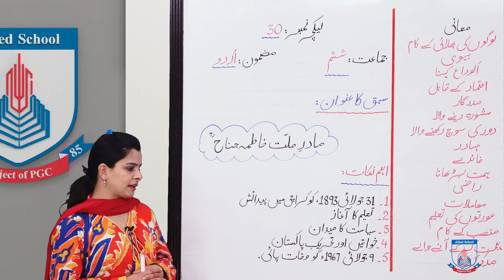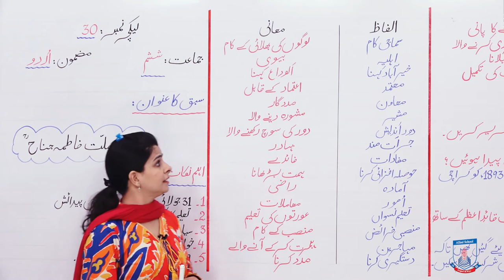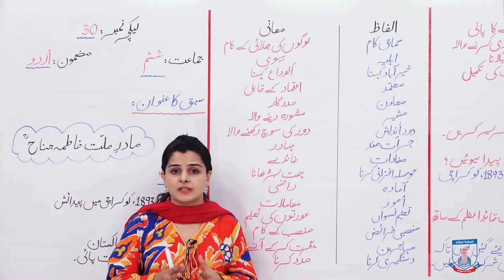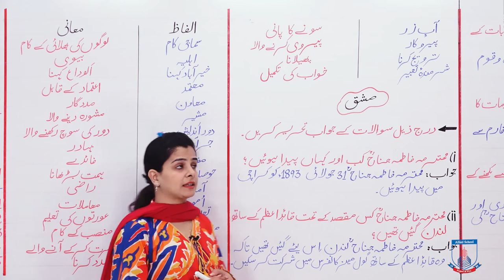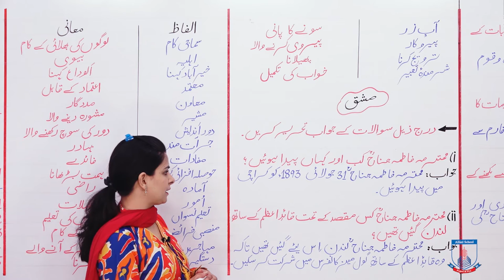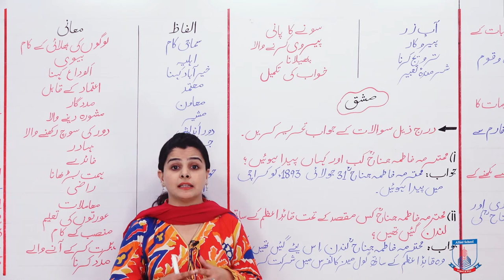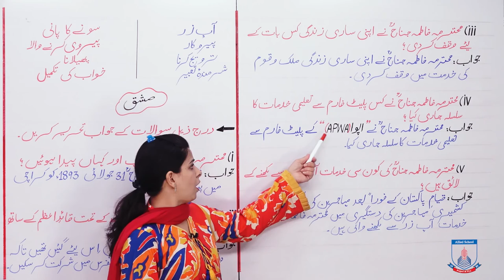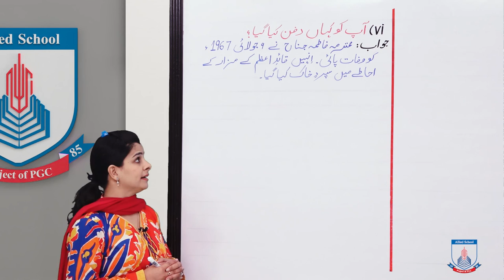Class 6 - Urdu - Lecture 30 - Madar-e- Millat Fatima Jinnah - Alfaz mnai - Allied Schools